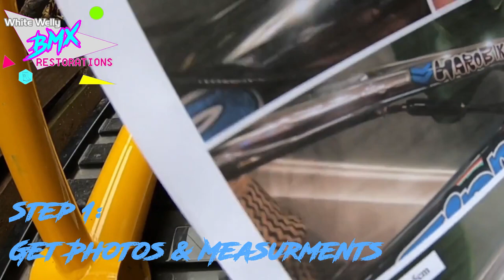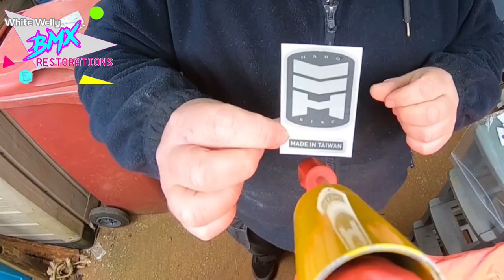How To Apply New BMX Decals/Stickers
Today we do a How To Apply New BMX Decals/Stickers video.
the correct way to measure and apply the stickers.

These Decals are from PerfekDecals on facebook but there are lots of other companies out there supplying them,

We hope you enjoy the video & Restoration.

If you have any questions, please don't hesitate to ask away, (There is a short Q&A in the about section)

White Welly BMX Restorations

BMX Restorations
#80's BMX Restorations
#90's BMX Restorations
Old BMX Restoration
Vintage BMX Restoration
Old BMX Strip Down
#80's BMX Build
#90's BMX Build
GT BMX
REDLINE BMX
MONGOOSE BMX
BMX LIFE
OG BMX Build
Survivor BMX
BARN Find BMX
SKYWAY TUFF WHEELS
BMX Repairs
Restore an old BMX
BMX Bike
HUTCH BMX
HARO BMX
HOFFMAN BMX
Peugeot BMX
TIOGA BMX
FALCON PRO BMX
AMMACO BMX
Apollo BMX
Department Store BMX
RAD BMX
Alans BMX